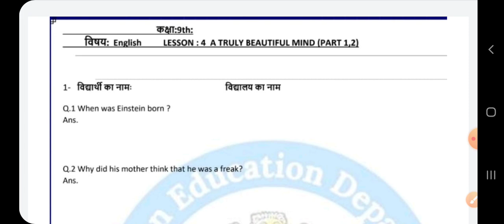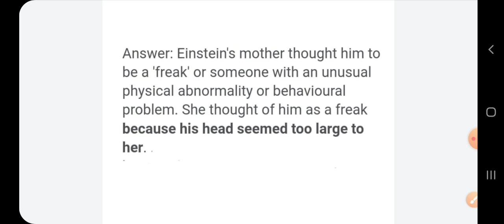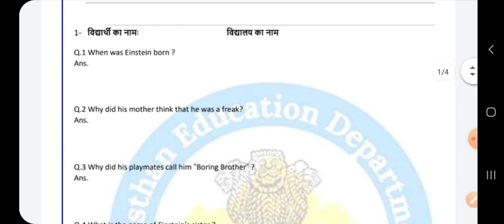Smile 3.0 Homework class 9 English 14 october, Smile 3.0 worksheet class 9 English 14 october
Smile 3.0 Homework class 9 English 14 october, Smile 3.0 worksheet class 9 English 14 october, Smile 3.0 होमवर्क अंग्रेजी 14 अक्टूबर कक्षा 9, स्माइल 3.0 कक्षा 9 अंग्रेजी गृहकार्य 14 अक्टूबर, smile 3.0 Worksheet solution 14 october 9 class